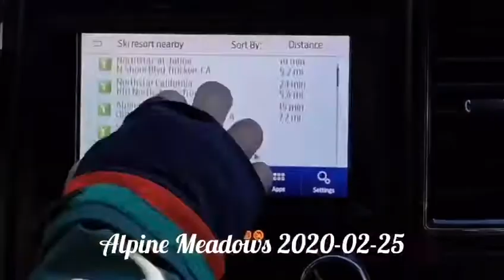【加州十日】Alpine Meadows Ski Resort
Check our 10-day ski trip to the West. Capturing winter's most beautiful moments on skis! From heart-pumping descents to peaceful glides at top ski resorts under Ikon Pass!

Join our journey at SkiHikeTravel.com